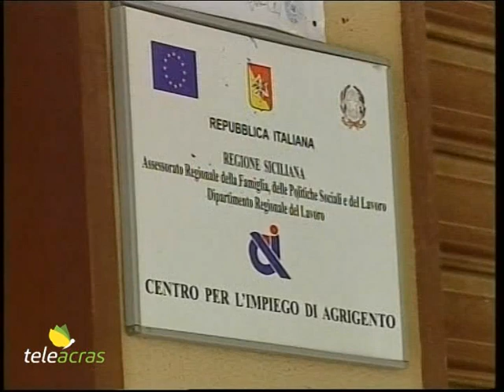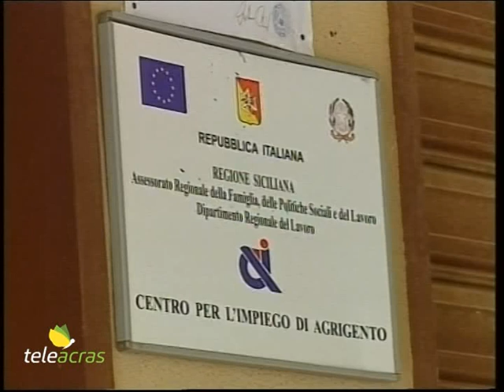Teleacras – Fondi europei, la deputata Schillaci interroga Schifani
La deputata del Movimento 5 Stelle,  Roberta Schillaci,  ha presentato un’interrogazione al presidente della Regione, Renato  Schifani, paventando il rischio di perdita di fondi europei. Per apprendere ciò a cui si riferisce la Schillaci seguiamo il servizio di Gaetano Ravanà.